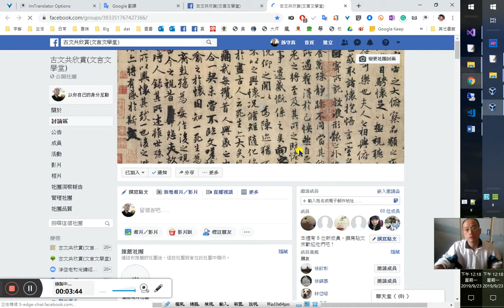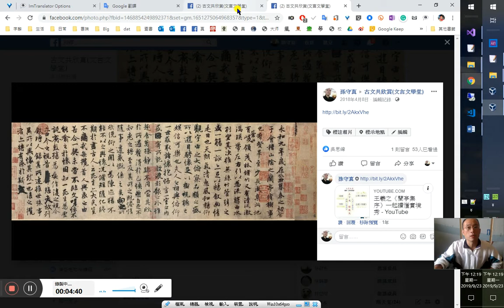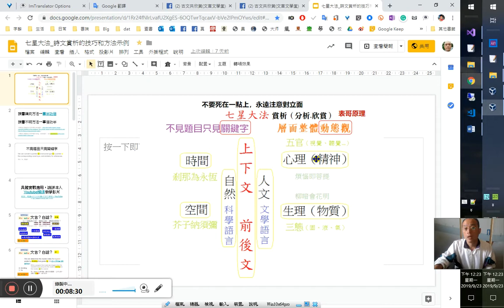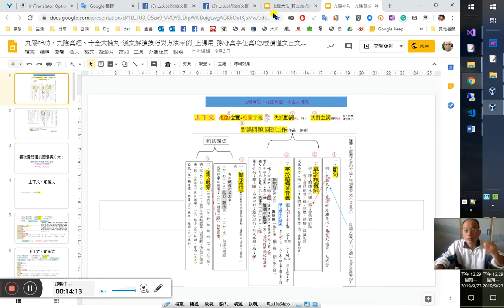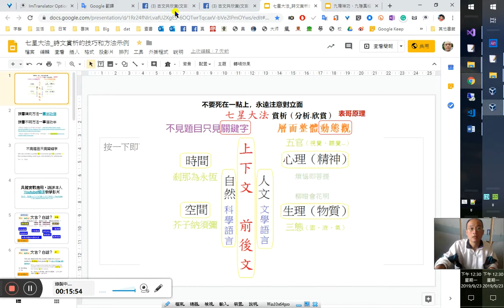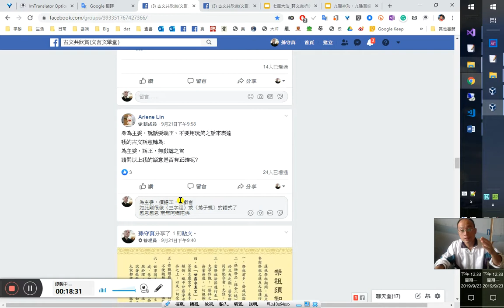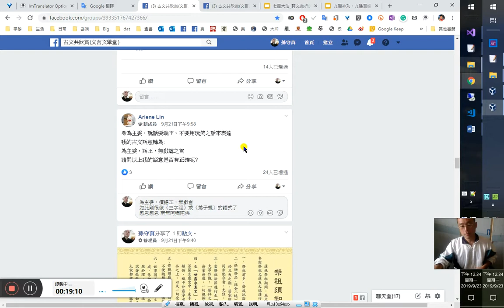文言寫作討論「為主委，須語正，無戲言」（《古文共欣賞，文言文學堂》社團）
為主委，須語正，無戲言
如此則很像《三字經》或《弟子規》的語式了
感恩感恩 南無阿彌陀佛
餘詳實境秀說解或直播：